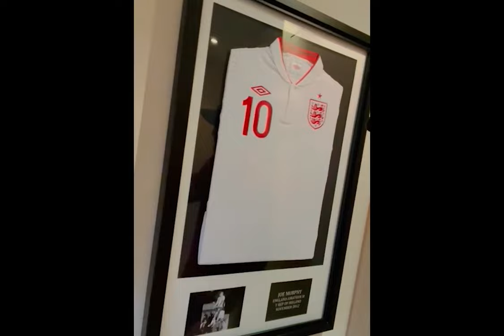Inter League Cup Final: Good Luck Messages